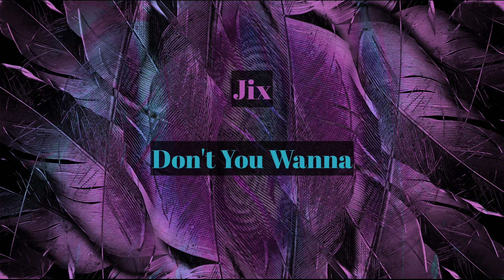⭐No Copyright Music⭐ 🎶Jix - Don't You Wanna🎵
✔️Artist & Track
▬ Jix - Don't You Wanna